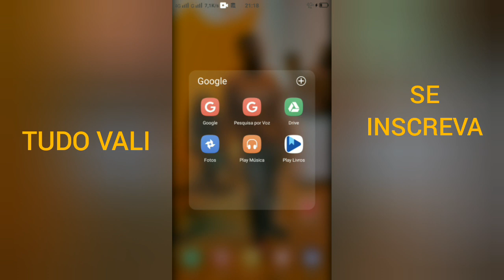Como estabilizar seus vídeos pelo celular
esse tutorial ensino como você vai melhorar a qualidade dos seus vídeos ,no celular.

você vai filmar e estabilizar com esse aplicativo poderoso da Google.